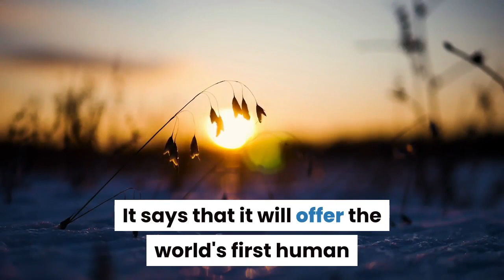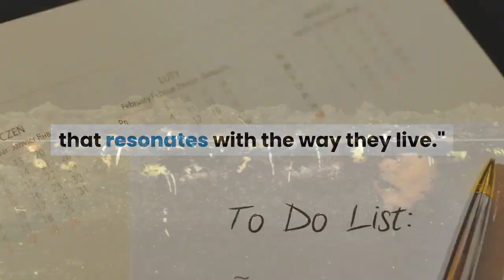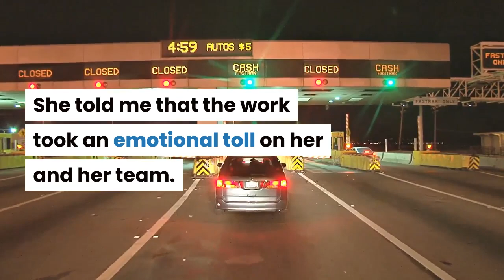Human compost funerals better for the environment?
Creating videos like this is very easy. All you need is a script or any blog post that you have. With that, you can convert any piece of an article into a fantastic video. All you need is a script or any blog post that you have. With that, you can convert any piece of an article into a fantastic video.
A US firm has given scientific details of its "human composting" process for environmentally friendly funerals.
A pilot study on deceased volunteers showed that soft tissue broke down safely and completely within 30 days.